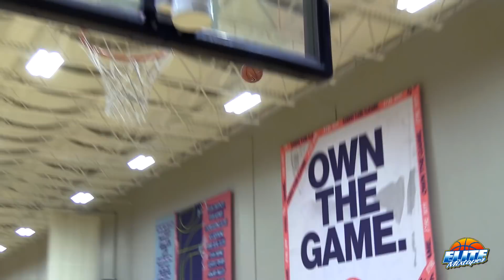Sharife Cooper MAKES IT LOOK EASY at EYBL Session 2 Indianapolis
HEART OVER HEIGHT! Sharife Cooper highlights from EYBL session 2 in Indianapolis!

Filmed by Dex Jenkins. Edited by Bryce Lanning.